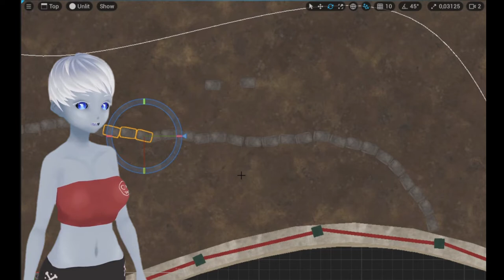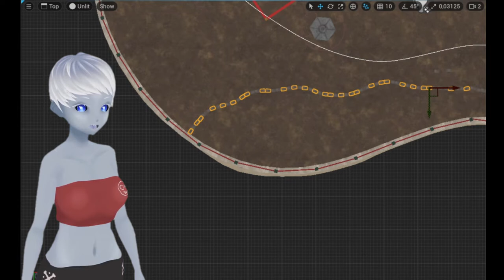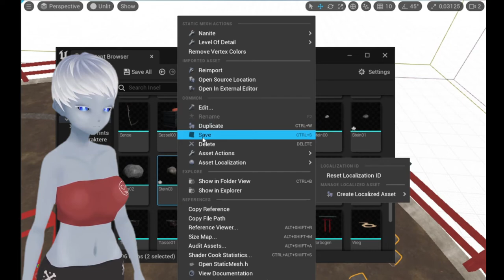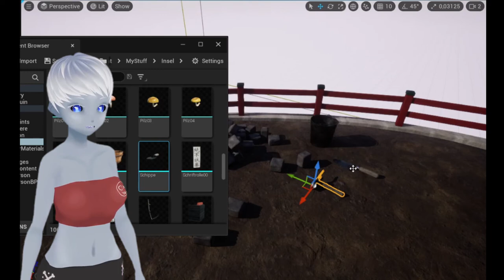Mir geht es besser!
Kleines Update zu mir. Mir geht es besser und ich will wieder mehr machen.
Im Hintergrund habe ich ein Time Lapse aus einem früheren Stream. Ich hatte an einem Level für mein Portfolio gearbeitet.